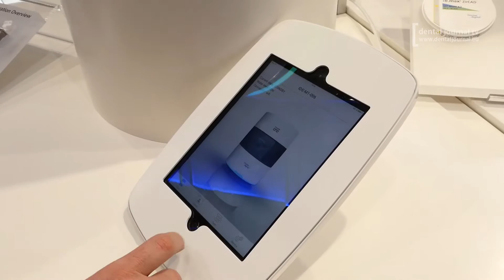Fräsmaschinen Ivoclar Digital | IDS 2017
Ivoclar Digital präsentiert Ihre neuen Fräsmaschinen auf der IDS 2017

Eine Produktion von dentaljournal TV
Mehr auf dentaljournal.eu